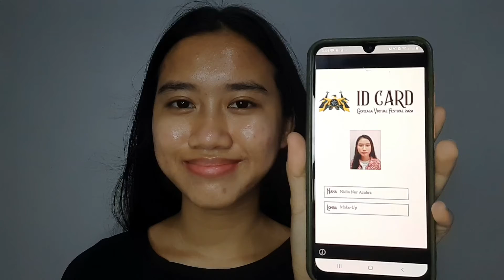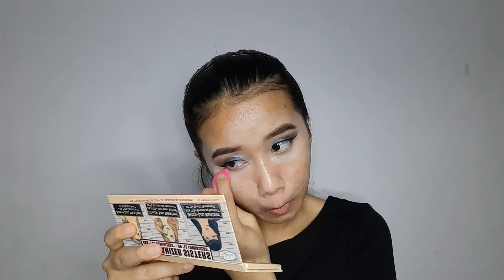Nidia Nur Azahra - MAKE UP GONZAGA VIRTUAL FESTIVAL 2021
Gonzaga Festival, atau yang biasa disebut GonzFest merupakan acara tahunan yang diselenggarakan oleh SMA Kolese Gonzaga sebagai sarana penyaluran aksi dan kreasi kaum muda. Tahun ini SMA Kolese Gonzaga dengan bangga mempersembahkan Muda Bersuara by Gonzaga Festival.

Tema Gonzaga Virtual Festival 2021 mengambil tema “Unite to Ignite” yang artinya Bersatu Untuk Menyala. Dimana anak-anak muda diibaratkan sebagai lampu pijar yang harus berproses bersama-sama untuk menyala meskipun sedang dilanda pandemi. Proses tersebut akan diikuti selama kegiatan yang akan dilakukan yakni melalui lomba-lomba dan juga konser online.

Dengan demikian melalui Gonzaga Virtual Festival generasi muda diajak untuk ikut ambil bagian dalam kegiatan yang ada sehingga terus mengembangkan karya dan kemampuan yang dimiliki karena berhenti bukanlah pilihan!